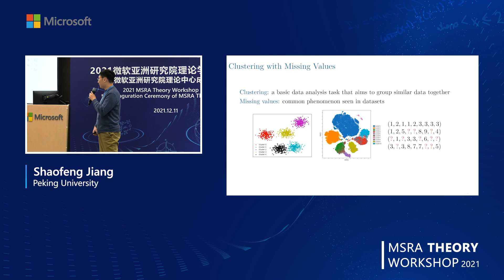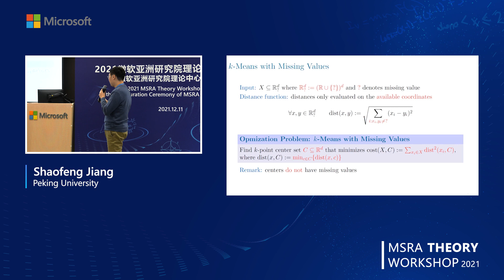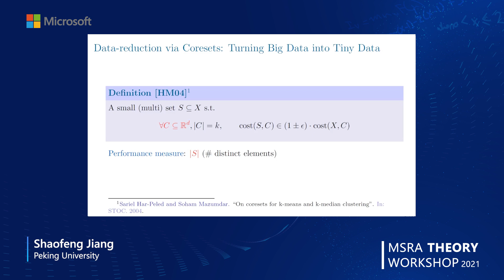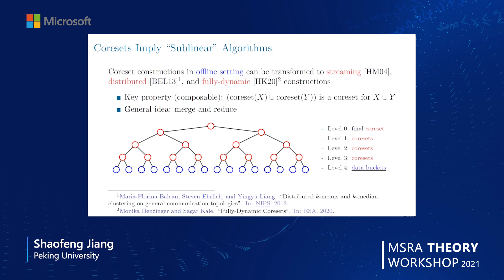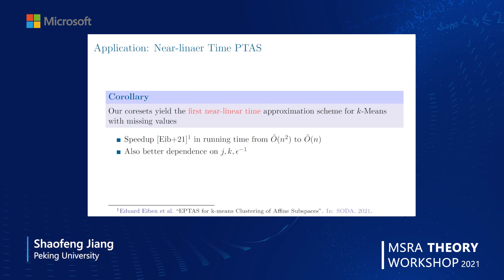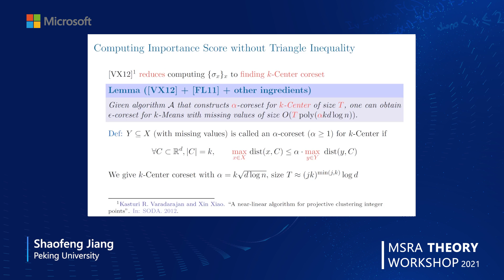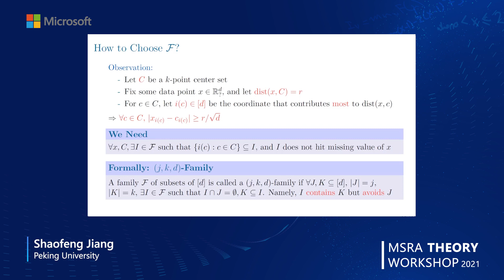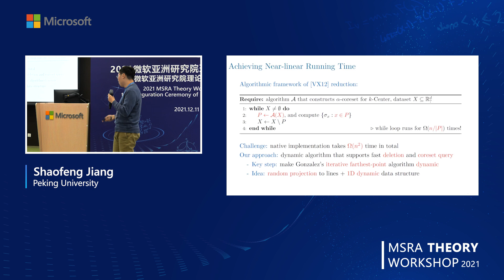Talk: Coresets for Clustering with Missing Values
Talk: Coresets for Clustering with Missing Values by Shaofeng Jiang of Peking University.